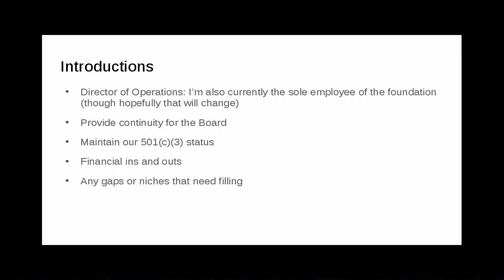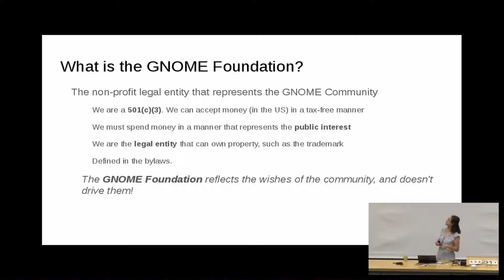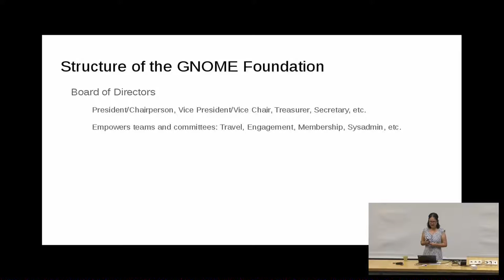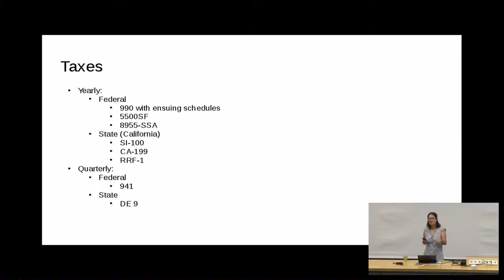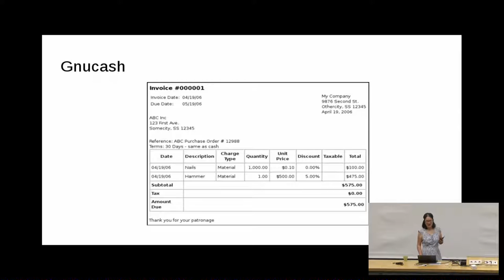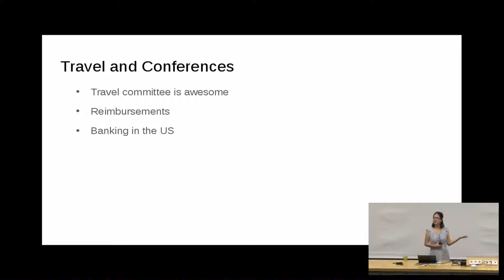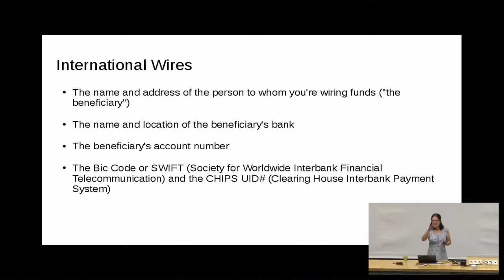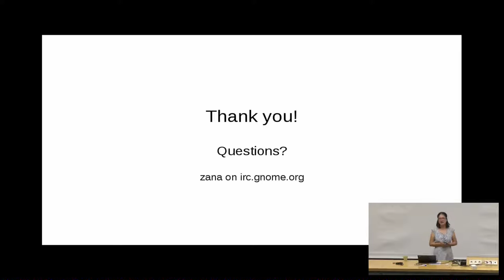Rosanna Yuen: A look behind the curtain—how the Foundation runs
Have you ever wondered what the GNOME Foundation actually does? What do the employees do to keep the Foundation running? I will cover the details on what is required to keep the Foundation active and solvent.  Come see the challenges we face and maybe even see what you can do to help!

Rosanna Yuen